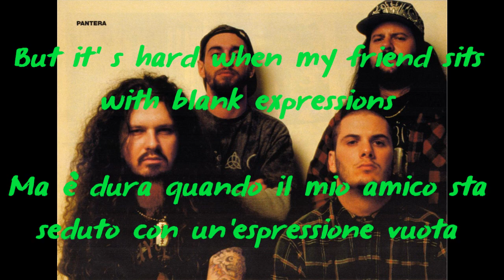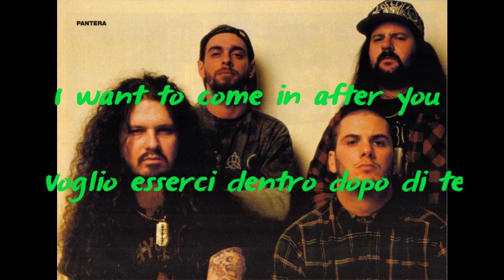Pantera - Hollow (testo e traduzione)